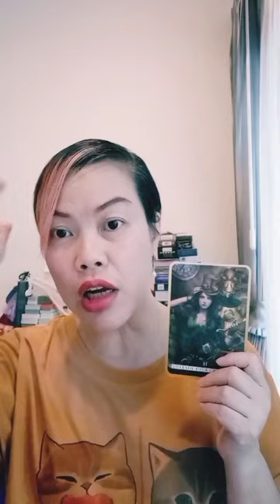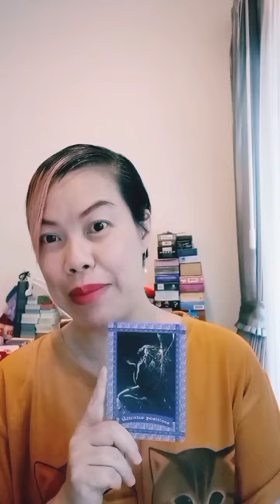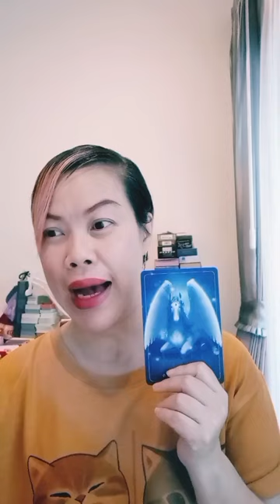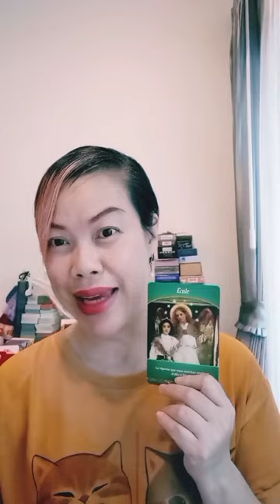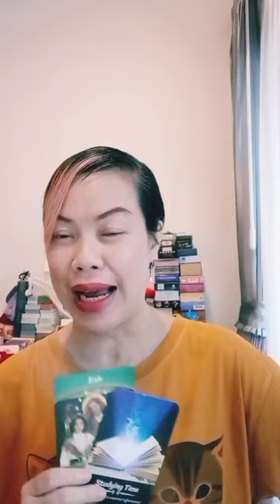Random : เค้ามีเรื่องของคุณอยู่เต็มหัวไปหมดเลยนะ 😇💞👩‍❤️‍👨🏖️🏡👩‍❤️‍👨💞😇